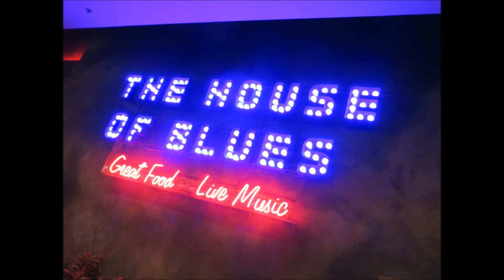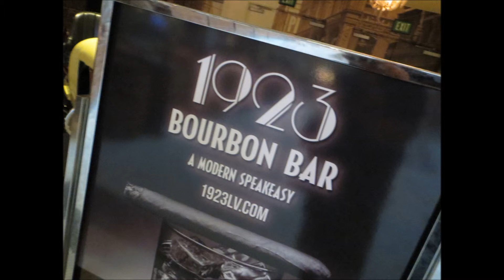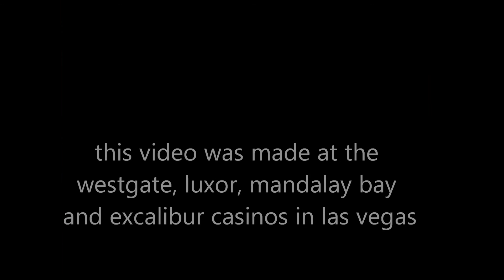Beautiful Night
my friend from virginia  is visiting las vegas attending a convention.  this is the first time she has ever been to las vegas.  she does not care much about taking pictures.  she is a very good people person.  we have know each other for years so it is a good chance for her to take a quick look around the city.  if we get a chance, we will get in some more socializing.  she is a lot of fun to be with.